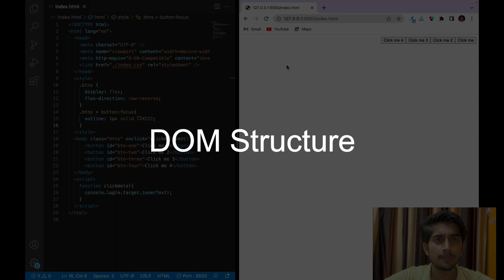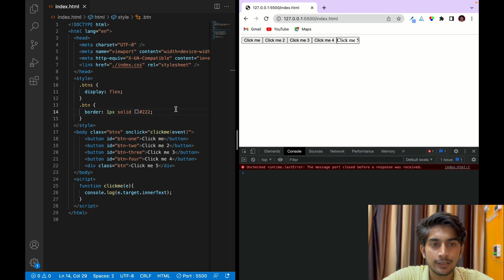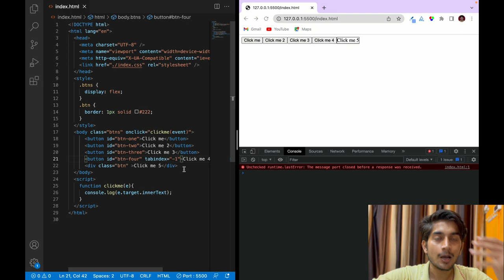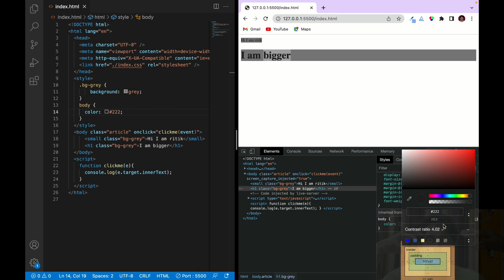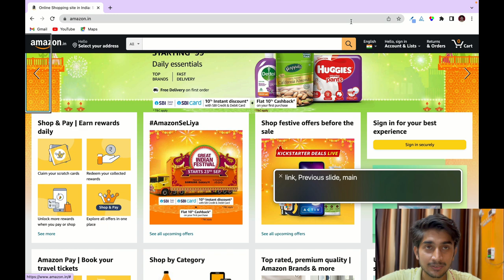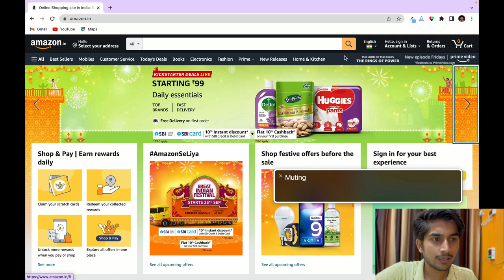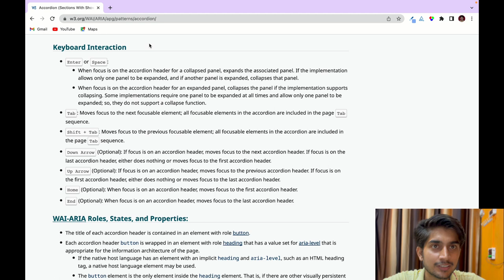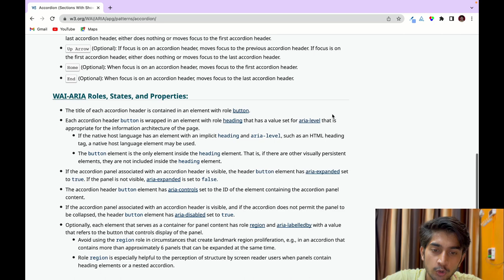What is web accessibility? Learn accessibility techniques.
What is Web accessibility?
Crack frontend engineer interview.
Everything about web accessibility.
Make websites accessible.

Follow for more frontend stuff!

This video explains about web accessibility.

Web accessibility is very under-rated but it is a must if you are planning to create a high-end web application and wants to expand it to every type of user in the world.